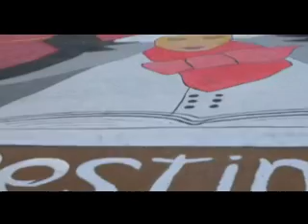( Destiny Symphony ) Zamalek match intro 2011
Destiny Symphony For Beethoven

هكذا يدق القدر ليظل خالداً في قلوب الأحباب !!!

UYD